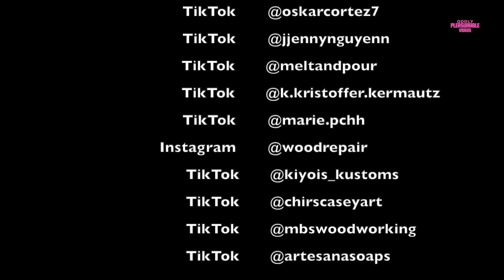👉😍ASMR - Best Oddly Satisfying Video | No Music! Bed Time Compilation 😘 #13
✓  Best Oddly Satisfying Video 😙😙 of fun compilations for Soothing Relaxation-PG(13) suitable!
✓  Những Video Triệu View Thõa Mãn Người Xem Giúp Ngủ Ngon #13

Welcome to the 'Oddly Pleasurable Videos' channel!

Get ready to be surprised, inspired, and just have relaxing satisfying fun as you view some of the best sleep-inducing ASMR video compilations of various oddly satisfying footage.

👍 Also, smash that thumbs up button to show support for this video! 👍

We make videos with the intention of educating others in a motivational/inspirational form. Our understanding is that it's in correlation to Fair Right Use, however, given that it is open to interpretation, if any owners of the content clips feel otherwise, we will respectfully remove it upon request.